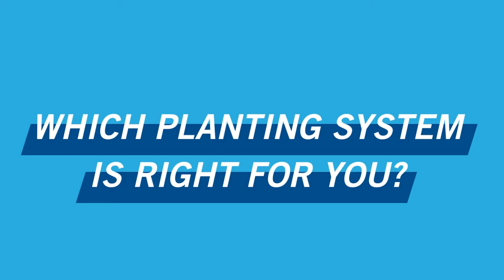Which Planting System is Right For You? (Intro)